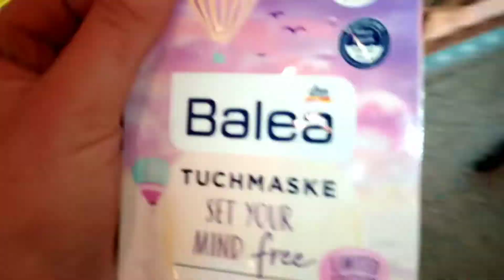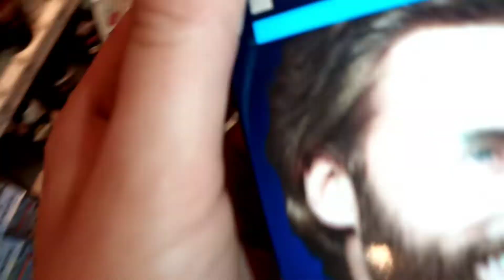DM LIVE HAUL APRIL 2022 🛍️✨